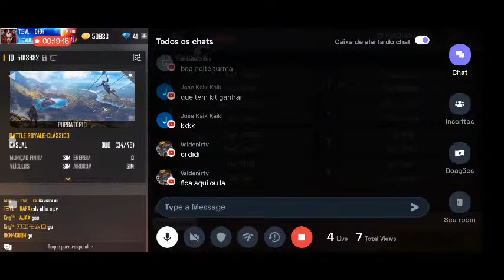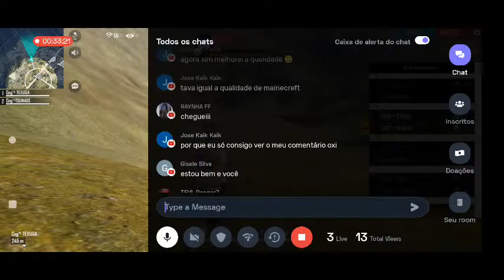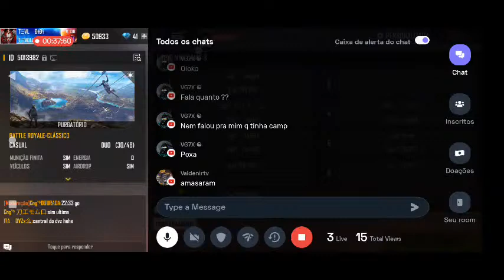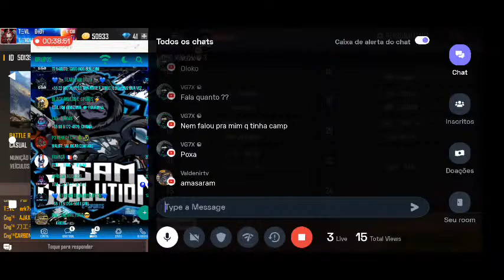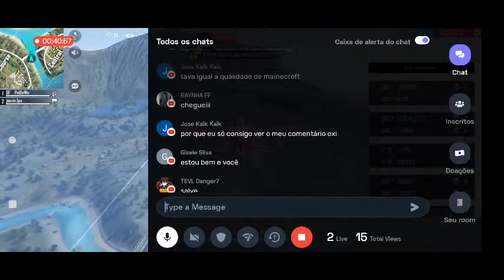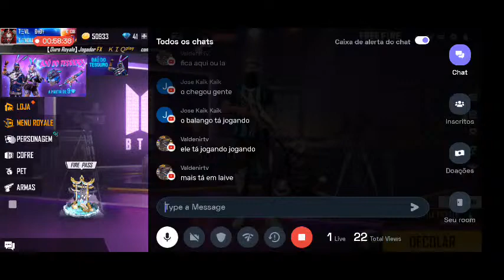💙Campinho Dou Brota Aí